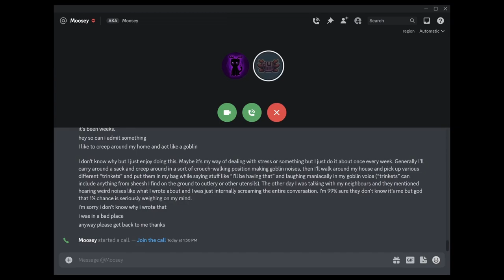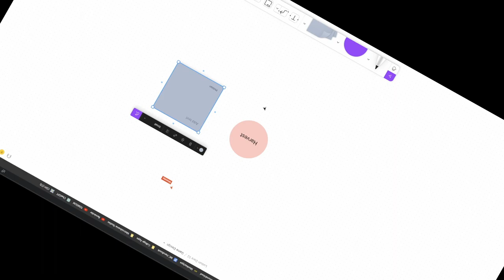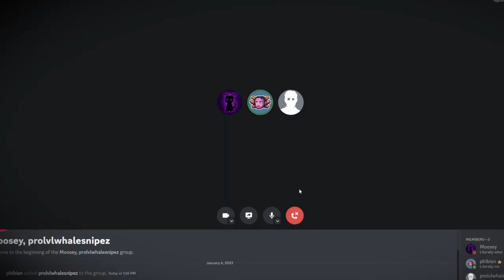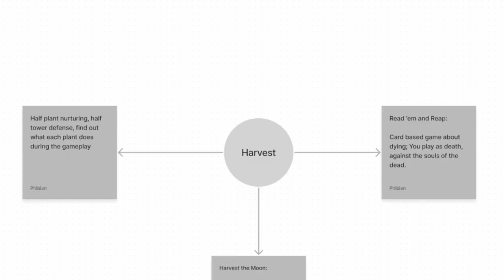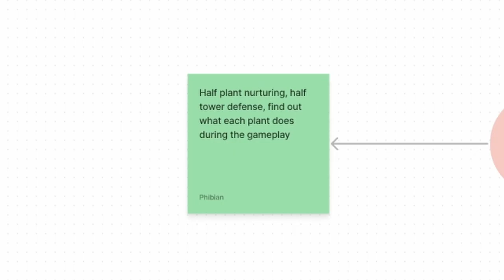Making a Tower Defense in 72 hours (Ideas) | Ludum Dare 52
Hey! @MooseyVGM  and I made a tower defense game with a twist in 72 hours for the Ludum Dare 52 game jam with the theme "harvest." This is the ideas phase in which we try to come up with the idea for the game. We got a little sidetracked.